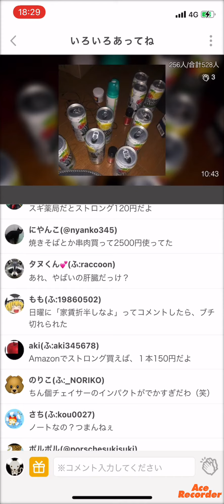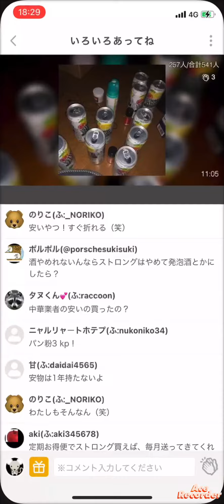2021年4月28日